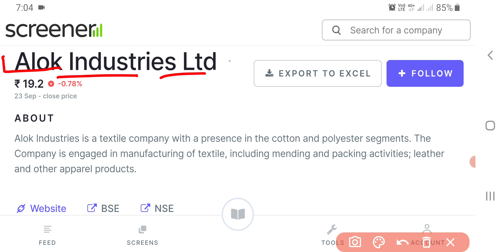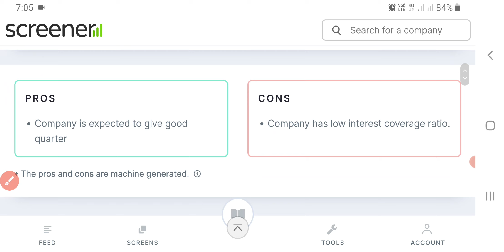Alok Industries Share Latest News | Alok Industries Share Update | Share Market Latest News